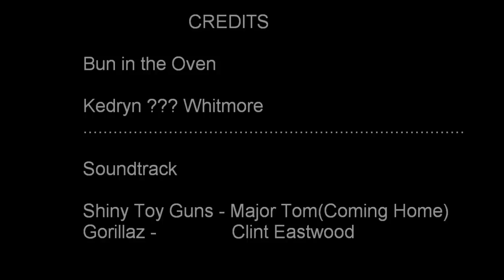Pogo Rob.wmv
Packed up the wife and kids and took a trip to the Arena District near downtown Columbus Ohio for some Tiggerliciousness Vurtego pogo sticking.